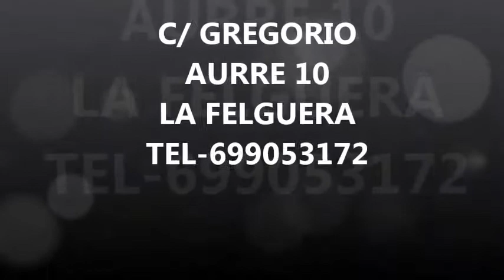COBO NAILS está en C/ Gregorio Aurre 10 La Felguera y en dondeloencuentro.com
Centro de uñas en La Felguera. Reconstrucción uñas mordidas en la Felguera.  Baby Boomer en la Felguera